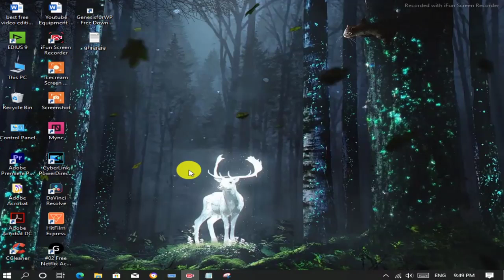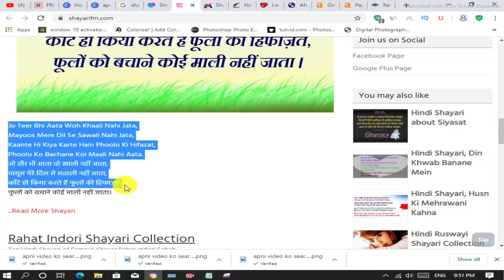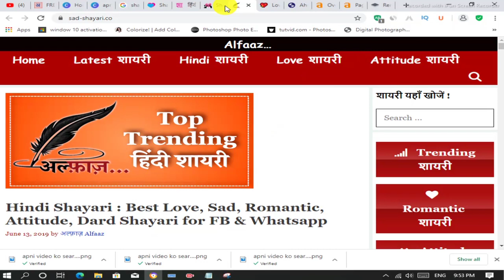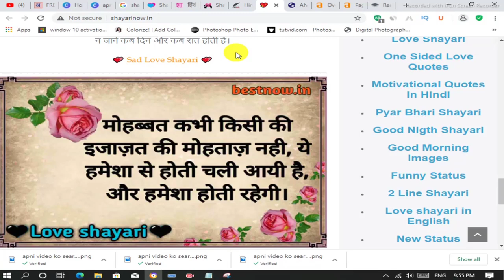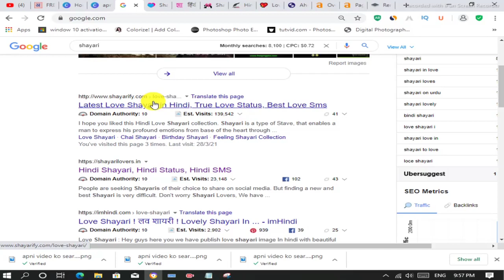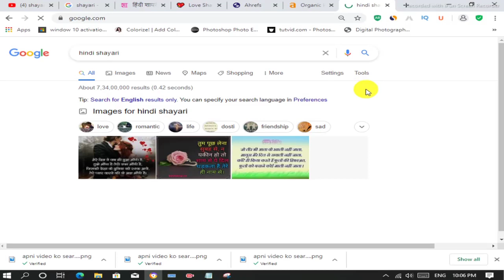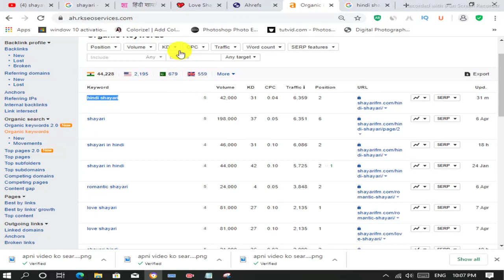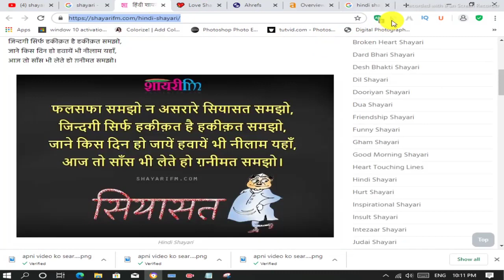Shayari Website | Full Case Study | Earn 1000$ Per Month , Rank Site Without Backlink | Copy Paste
Your Queries 👇

shayari website case study,
shayari website earning check,
shayari website kaise banaye,
shayari website per traffic kaise laye,
1000$ earning with shayari website ,